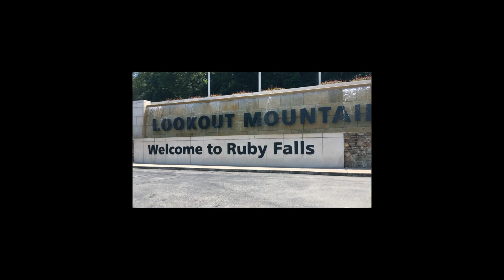RUBY FALLS IN (CHATTANOOGA, TENNESSEE) LOOKOUT MOUNTAIN!!! @skatercreatorje6684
Enjoy the show of a cold mountain explore... @skatercreatorje6684
Very beautiful sculptured cave...